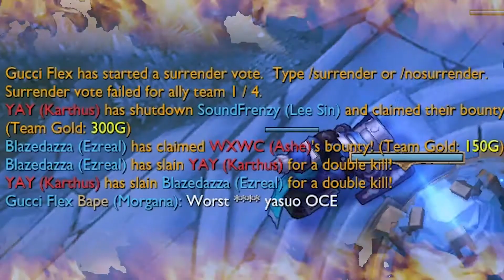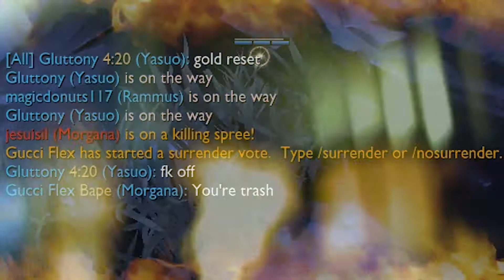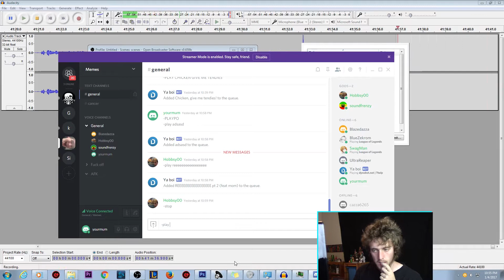♥ SALTIEST GAME EVER CAUGHT ON CAMERA - ♥ League Fun #10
This retarded, cancerous, cunty community will never change... and I love it